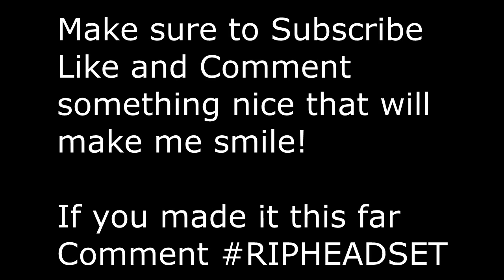I broke my headset! | Hypixel Ranked Skywars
❔IP: hypixel.net

●IGN: Mekz#1626

pg family friendly minecraft gameplay